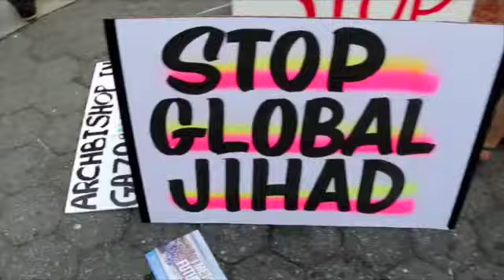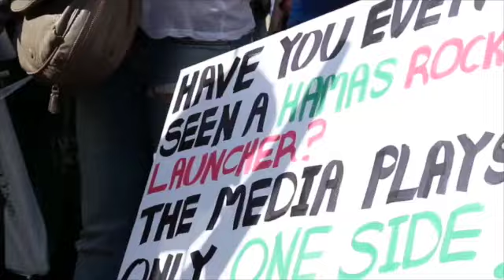Jew Vs Jew Newt'sNews26.07.2015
Jewish Differences